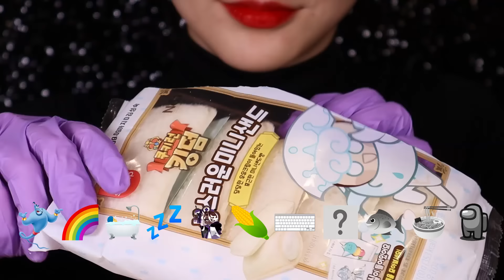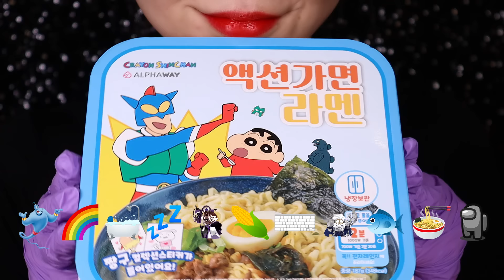EMOJI MUKBANG ASMR TIKTOK EMOJI FOOD CHALLENGE #28 ⌨️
Hi guys !
Today I prepared Tiktok emoji food challenge #28
xx